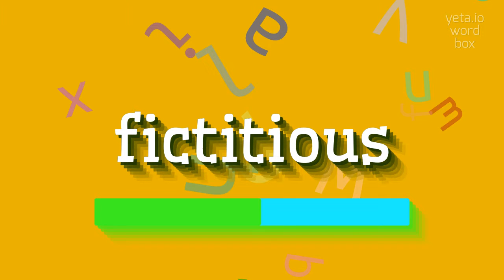How to say "fictitious"! (High Quality Voices)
Watch in this video how to say and pronounce "fictitious"!